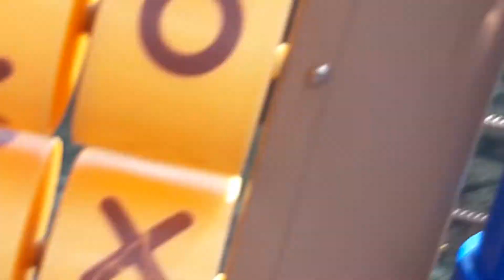Same pig July 4 2019